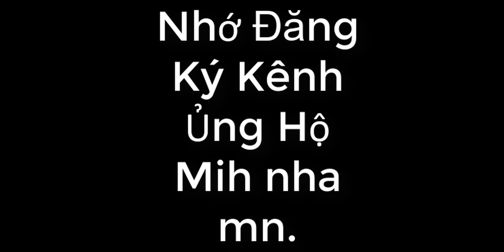Yêu thần ký chap 375A.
yeuthankychap375A,
yeuthankychap375A,
yeuthankychap375A,
yeu than ky chap375A,
Yêu thần ký chap375A,
yeuthankychap375A,
yeuthan,
thanky,
375A,